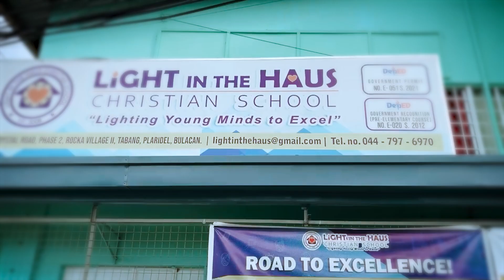BENEFITS OF E-BOOK PART 1 | LightBites #3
Electronic books, also known as e-books, offer several potential benefits for health and well-being.

Reduced Clutter: Physical books can take up space and contribute to clutter in your living environment. E-books eliminate the need for physical storage and help maintain a tidy living space. A clutter-free environment can have positive effects on mental well-being and stress reduction.